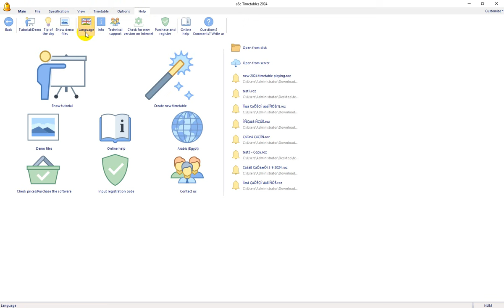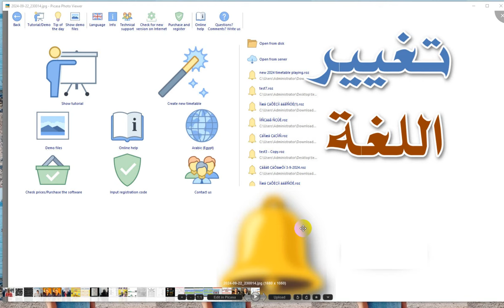تغيير اللغة في التايم تيبل aSc Timetables 💖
ادعمنا 💖 بالضغط على سوبر ثانكس ، شكرا الداعمة ، تحت الفيديوهات💖بالانتساب للقناة 💖💖
🌷نحاول تبيسيط المعلومة قدر الامكان 🌷اشترك في القناة واضغط على زر جرس التنبيهات ليصلك تنبيه بالفيديوهات القادمة 🌷💌🌷اكتب لنا تعليقا محفزا وادعمنا قدر الامكان .🌷🌷نعرض المشكلات التى قد تواجهنا ونتجاوزها بفضل الله .🌷🌷ادعمنا 🌷 ماديا على فودافون كاش 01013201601 لضمان استمرار تقديم محتوى تعليمي عربي متميز 🌷💌🌷🌷لا تنس مشاركة الفيديوهات نشرا للخير فزكاة العلم نشره 💌💌  🌷 شكرا من القلب 💖💖🌷 لكل من يساهم في رعاية ودعم القناة 💖💖 جزاكم الله خيرا وبارك الله فيكم 🌴💌💐  لتفاصيل الدعم  تواصل معنا شكرا للمشاهدة 🌷🌴💌